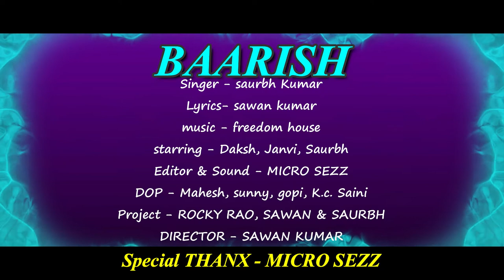BAARISH - SAURABH KUMAR|| Latest hindi love song - 2018|| Sawan kumars song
SINGER           - SAURABH KUMAR
DIRECTOR      - SAWAN KUMAR
LYRICS            - SAWAN KUMAR
EDITOR           - MICRO SEZZ
STARRING     - DAKSH, JANVI, SAURABH KUMAR
PROJECT      - ROCKY RAO, SAWAN KUMAR & SAURABH KUMAR, YOGESH SHARMA

D.O.P.             - MAHESH, SUNNY, GOPI, K.C. SAINI

SPECIAL THANX TO - MICRO SEZZ